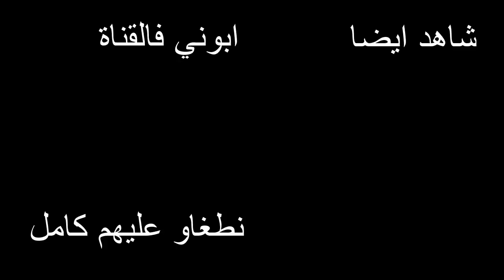أرواح تفهم 14 شرة في أغنية فلانFlenn - B3ida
أرواح تفهم 14 شرة في أغنية فلان Flenn - B3ida
Flenn - B3ida [Clip Officiel]

أشياء لا تهمك لا تقرأها
flenn b3ida,
flenn 2020,
flenn meryoula,
flenn normal,
flenn nessi,
flenn solo,
flenn dali,
flenn ethala,
flenn allo chiraz,
flenn avertissement,
flenn athla,
flenn avant gout,
flenn alo chiraz,
flenn air nike,
flenn aissa,
flenn ak chayef,
flenn b3ida lyrics,
flenn bang bang,
flenn bladi,
flenn bouroubaz,
flenn balak,
flenn big m,
flenn bang bang reaction,
flenn w.b,
flenn b,
flenn chemsi ghabet,
flenn clash 7liwa,
flenn cabas,
flenn clash phobia,
flenn clash,
flenn casa mia,
flenn chemsi ghabet reaction,
flenn clash el hass,
flenn c,
flenn ça kiff,
flenn kiffe ça parole,
flenn kiffe ça reaction,
flenn kiffe ça instrumental,
flenn kiffe ça remix,
flenn kiffe ça 8d,
cover_flenn_kiffe ça,
flenn dlam lil,
flenn dir play,
flenn dali reaction,
flenn dali parole,
flenn diba lhamra,
flenn didin klach,
flenn dir play reaction,
flenn d,
flenn ehey,
flenn ethala reaction,
flenn el houma,
flenn extrait,
flenn ethala parole,
flenn el mensi,
flenn ethala instrumental,
flenn e,
flenn ft,
flenn ft mons,
flenn ft linko,
flenn ft soolking,
flenn ft yousra,
flenn ft zed k,
flenn ft paryos,
flenn ft mc boy,
flenn f,
flenn gerba3tlou,
flenn guitar,
flenn ghabet chemsi,
flenn gwina,
flenn ghorba,
flenn gravity dk fi rasi,
flenn gova,
flenn galaxy,
flenn hmam tar,
flenn lhouma,
flenn hliwa,
flenn haraga,
flenn hab nroh b3id,
flenn hadrat 3adyani,
flenn hyati,
flenn hgart,
flenn interview,
flenn instrumental,
flenn instagram,
flenn instru,
flenn instagram story,
flenn islem 23,
flenn intro,
flenn icowesh,
flenn jdid,
flenn je kiffe ca,
flenn jdid 2020,
flenn jow radio,
flenn je rigole,
flenn japon,
flenn j'ai confiance en personne,
flenn je kiffe ca reaction,
flenn j kiff ca,
flenn j'ai confiance,
flenn j,
flenn kiffe ca,
flenn klach,
flenn klach hliwa,
flenn kiffe ca parole,
flenn kiffe ca reaction,
flenn kima cheb bilal,
flenn kamira kachi,
flenn katba,
zedk flenn,
zedk ft flenn,
flenn k,
flenn labass,
flenn live,
flenn lifestyle,
flenn lyoum,
flenn lifestyle reaction,
flenn lyrics,
flenn loco,
l'anonyme flenn,
flenn mchat liyam,
flenn mafikch niya,
flenn ma vie,
flenn ma cabine,
flenn mama,
flenn madre,
flenn mi amor,
flenn m,
flenn nike air,
flenn normal reaction,
flenn normal lyrics,
flenn nessi reaction,
flenn nefsi,
flenn nessi parole,
flenn n,
flenn one shot,
flenn one shot 6,
flenn one shot 7,
flenn one shot 8,
flenn one shot 3,
flenn one shot 1,
flenn one shot 5,
flenn one shot 2,
flenn patchi,
flenn paroles,
flenn patchi reaction,
flenn phobia,
flenn paryos,
flenn punchline,
flenn planete rap,
flenn play,
flenn qtila,
flenn rebta,
flenn rabta,
flenn reaction,
flenn rabta 2,
flenn rebta vol 1,
flenn ramage,
flenn rak chayef,
flenn rebta vol 3,
flenn r,
flenn lifestyle r,
flenn dali r,
flenn surprise,
flenn semhili,
flenn shut,
flenn skyrock,
flenn soti,
flenn solo paroles,
flenn surprise lyrics,
flenn s,
flenn thala,
flenn tv,
flenn tfk,
flenn tiktok,
flenn tar lahmam,
flenn topic,
flenn ta gova,
flenn type beat,
flenn usmh,
flenn ugg,
flenn uranus,
flenn reaction usa,
flenn dz,
flenn vida loca,
flenn vol 2,
flenn vs phobia,
flenn vol 1,
flenn vs 7liwa,
flenn vol 3,
flenn vs didin klach,
flenn vs kami,
flenn wb,
flenn wb 2,
flenn wlid bourouba 2,
flenn wlid fatima,
flenn wahd lila fi paris,
flenn wb vol 2,
flenn w mchat liyam,
flenn win raho nasi,
flenn abram w 3awed,
flenn x cheb bilal,
flenn x zedk,
flenn x sync,
flenn x mc boy,
flenn malcolm x paroles,
flenn malcolm x reaction,
badro x flenn,
malcolm x flenn,
zedk x flenn,
cheb bilal x flenn,
flenn malcolm x instrumental,
flenn ya nafsi,
flenn yema,
flenn yousra,
flenn yama,
flenn yamati,
flenn y3aso fiya,
flenn ya zina,
flenn ya nafsi reaction,
flenn zedk,
flenn zhina,
flenn zawali,
flenn zedk live,
flenn zahri tafi,
flenn ft zedk,
flenn ft zedk 2020,
zako clash flenn,
flenn 007,
flenn 15 jours,
flenn 1h,
flenn 16 3atayer,
flenn 15,
flenn 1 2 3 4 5,
flenn 1962,
flenn rabta 1,
flenn mama vol 1,
one shot 1 flenn,
flenn rebta vol 1 paroles,
flenn one shot 1 paroles,
flenn rebta vol 1 reaction,
flenn 9tila vol 1,
flenn one shot 1 instru,
flenn 2020 jdid,
flenn 2019,
flenn 2013,
flenn 2015,
flenn 2016,
flenn 2018,
flenn 2014,
rabta 2 flenn,
one shot 2 flenn,
flenn rebta vol 2 reaction,
flenn rebta vol 2 lyrics,
flenn one shot 2 paroles,
flenn 9tila vol 2,
flenn 30 min,